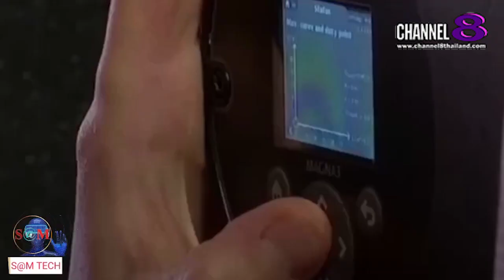TheSaMET!NEWS : ​"BREAKING​ NEWS" คลับสุดเจ๋ง! เก็บ​ความร้อน​จาก​นักเต้น